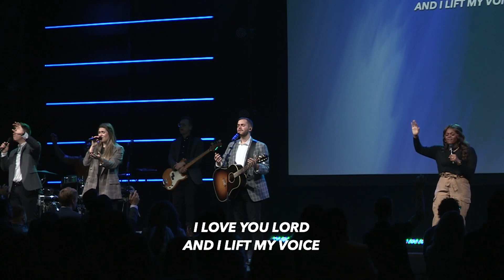Worship - Chapel | Highlands College Chapel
Chapel Set List

0:02​ - Who Is Like The Lord - Highlands Worship
5:02 - Ministry Moment from 4th-semester Outreach Practicum student Rebekah Hawthorne
- "Who am I Lord God?" Listen to Rebekah share the story of David as she reminds us to trust in God's will.
8:23​ - Great Are You Lord - All Sons & Daughters
13:09​ - I Love You, Lord - Hymn
14:33​ - House of Miracles - Brandon Lake